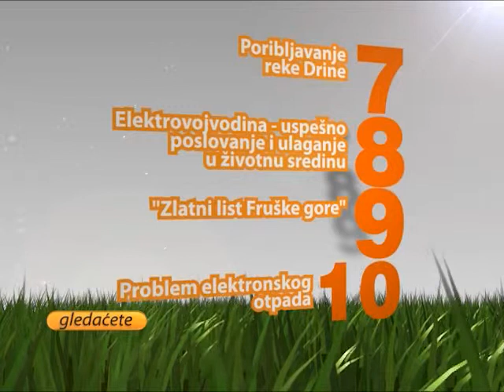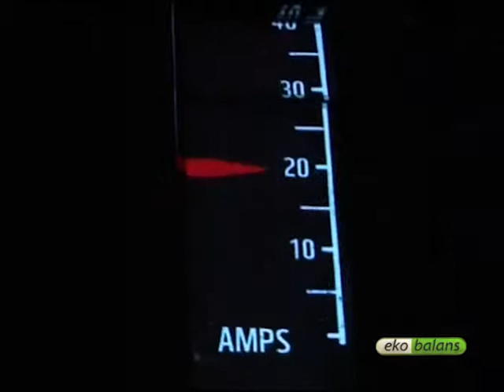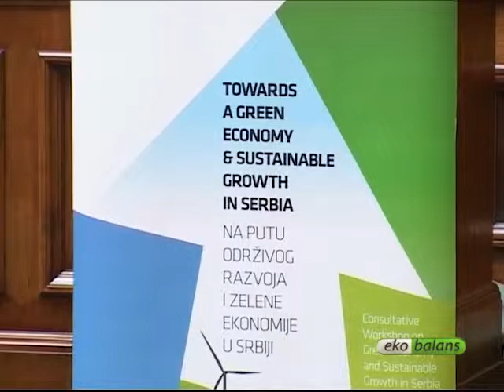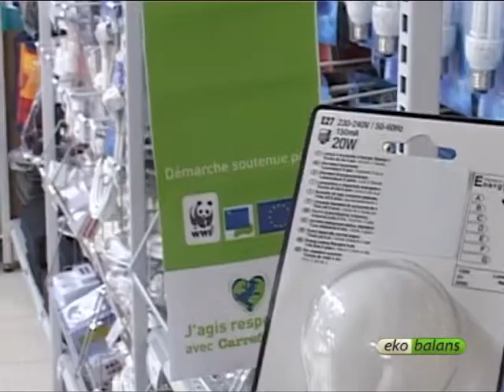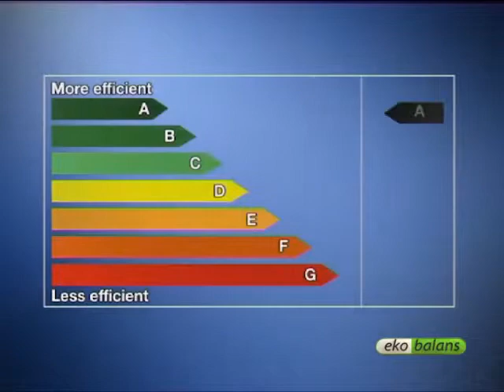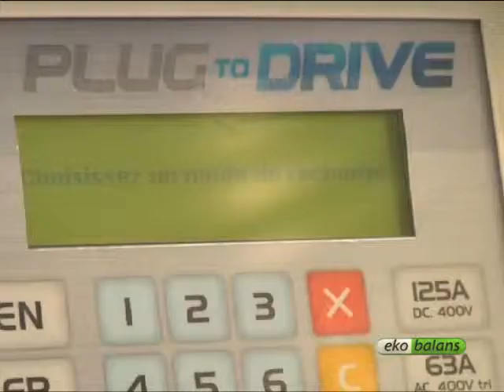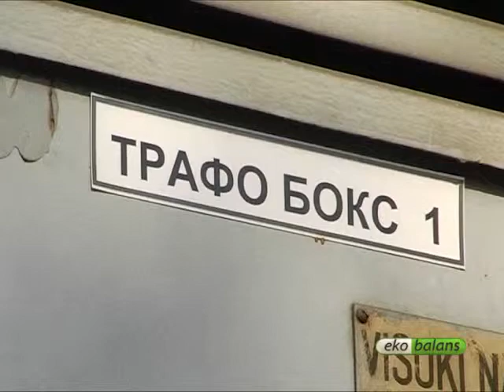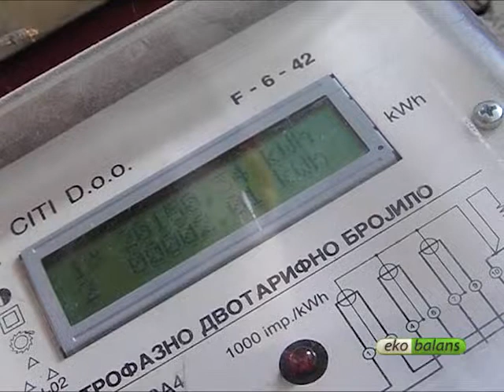Ekobalans 73 - 25.03.2012.